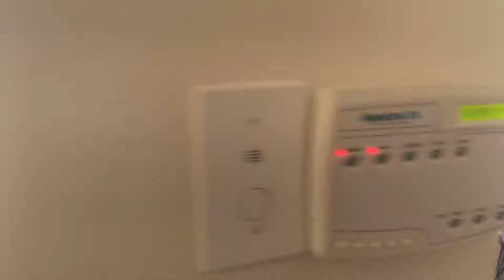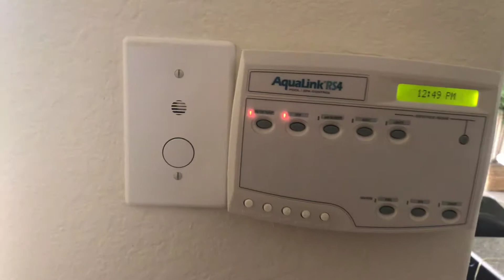July 31, 2019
Virginie & Daniel home 7/31/2019